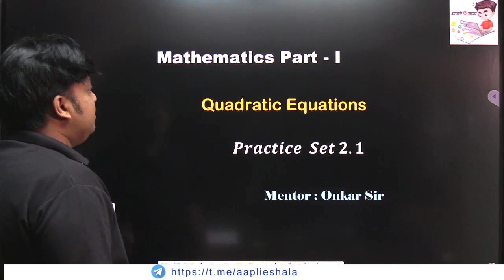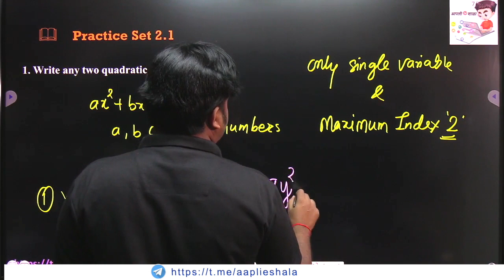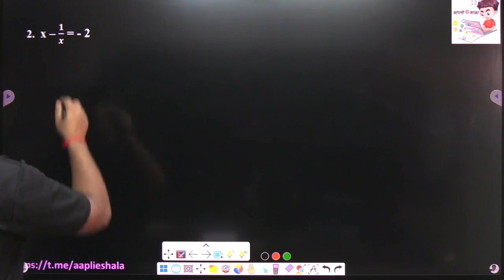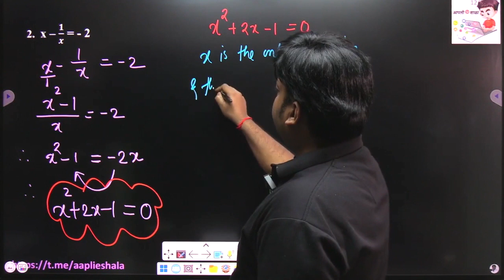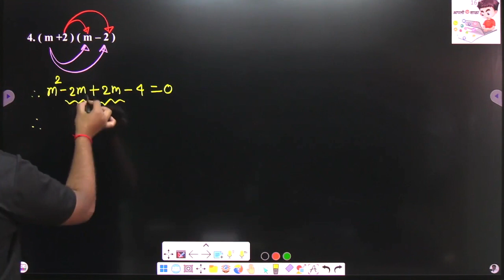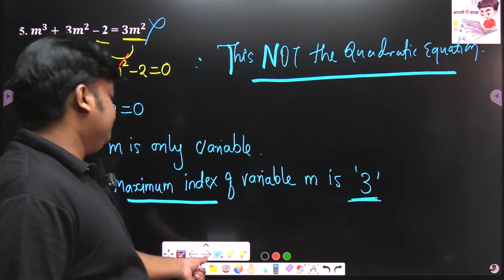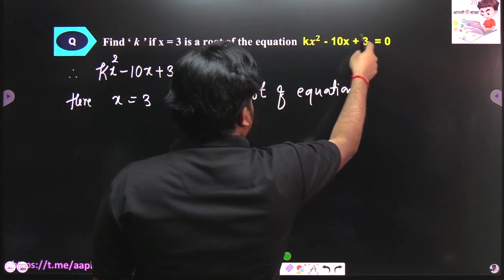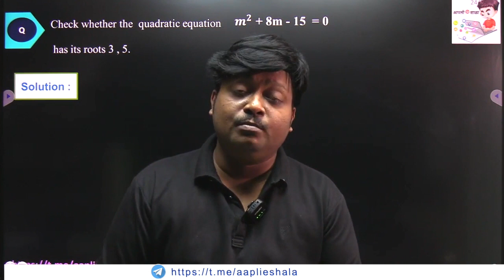Quadratic Equations|| Practice Set 2.1|| Maharashtra state Board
In this video we are solving the practice set 2.1 from chapter 2. Quadratic Equations